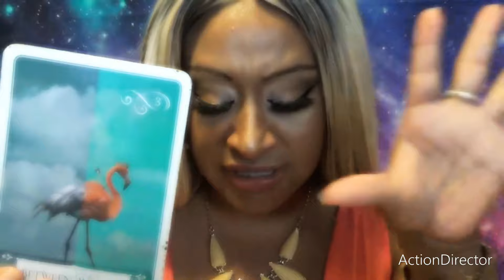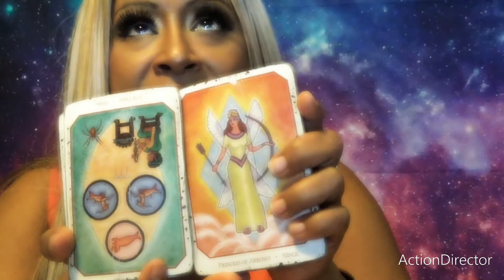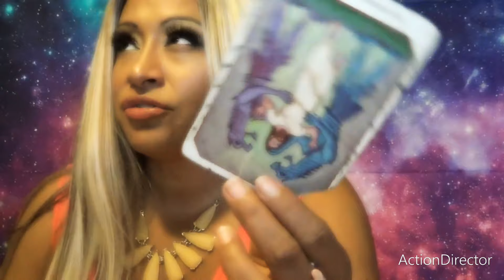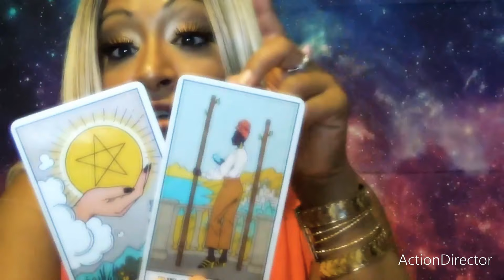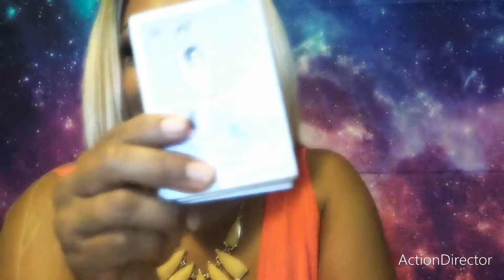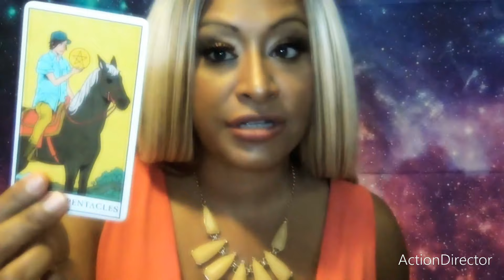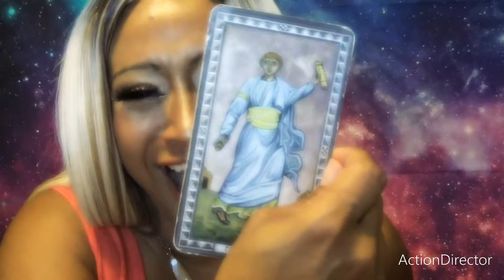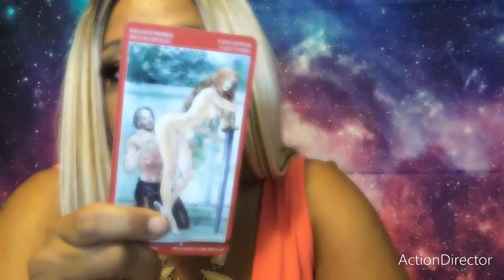Cancer Tarot Reading April 2022: Big Big Offers.. Go For it!!! You need to hear this!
Astrology Intro
General for all Water signs: 6:03 an overview of energies that help support your reading :)
Cancer: 13:07

This makeup stayed on all day and even after a major boxing class!!
Also, go follow @ritualene for an innovative and collaborative approach to creating everyday magic! @kirstenyadouga and @studioseagraves have created a sacred space to share and develop your magical practices!!

Welcome to Tarot with a Twist :)